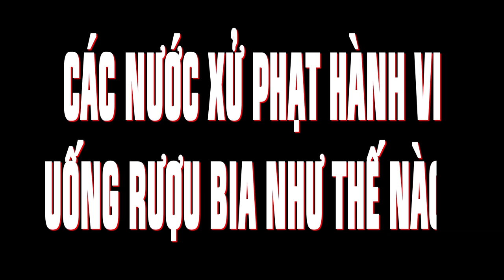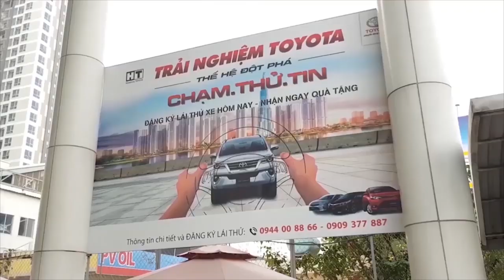Các Nước Xử Phạt Về Nồng Độ Cồn Như Thế Nào? Việt Nam Còn Sướng Chán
Nhiều quốc gia trên thế giới có chính sách trừng phạt rất nặng, không khoan nhượng với hành vi uống rượu, bia khi điều khiển phương tiện giao thông. Thậm chí có nước còn bỏ tù những người có nồng độ cồn trong máu và trong khí thở cao vượt mức cho phép.
Mỹ
Theo trang tin sức khỏe WebMD của Mỹ, nước này có những quy định rất rõ ràng và cụ thể về việc uống rượu bia khi lái xe. Toàn bộ các bang quy định rằng những người từ 21 tuổi trở lên được lái xe khi nồng độ cồn trong máu là 80 mg/100 ml. Trên hoặc bằng mức này, một người sẽ bị coi là lái xe khi say xỉn và vi phạm luật.
Ngoài ra, từng bang sẽ có luật riêng liên quan tới từng nhóm công việc và nghề nghiệp. Ví dụ, tại một số bang, đối với tài xế xe buýt trường học, giới hạn nồng độ cồn trong máu là 20 mg/100 ml.
Với những công dân dưới 21 tuổi, việc uống rượu khi lái xe là phạm pháp bất kể chỉ số đo được là bao nhiêu.
Các hình phạt xử lý ở từng bang là khác nhau. Ví dụ, bang Wisconsin sẽ tịch thu phương tiện nếu người điều khiển phạm tội “điều khiển phương tiện dưới ảnh hưởng của chất có cồn”.
Hầu hết các bang đều có chính sách không khoan nhượng với việc lái xe uống rượu bia. Ví dụ, với những người vi phạm dưới 21 tuổi, bằng lái của họ sẽ bị tịch thu. Nhiều bang có luật quy định phạt tù với những người tái phạm lần 2 tội uống rượu bia khi lái xe cũng như những khoản phạt từ vài trăm tới hàng nghìn USD.
Với những trường hợp bị thu bằng lái, để có thể lấy lại chứng chỉ, họ cần phải trải qua một quá trình kéo dài từ việc gặp các cố vấn chuyên môn, tham gia lớp học về an toàn khi điều khiển phương tiện giao thông…
Các nước châu Á
Tại Singapore, giới hạn cho phép là 35 microgam trong 100ml khí thở, hoặc 80mg/100ml máu. Cảnh sát có thể yêu cầu người lái xe thổi vào máy để kiểm tra nồng độ cồn. Nếu người điều khiển không hợp tác, họ có thể bị bắt ngay mà không cần lệnh. Nếu bị kết tội uống chất có cồn khi lái xe, người vi phạm lần đầu sẽ bị phạt từ khoảng 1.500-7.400 USD và tối đa 1 năm tù. Những người tái phạm lần 2 sẽ phải đối mặt với khoản phạt 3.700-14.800 USD và tối đa 2 năm tù. Người vi phạm cũng sẽ bị thu bằng ít nhất 2 năm (ít nhất 5 năm với người tái phạm).
Tại Hàn Quốc, luật giao thông mới được sửa đổi từ giữa năm ngoái cho phép nồng độ cồn trong máu ở ngưỡng 30mg/100ml. Vượt quá mức này, tài xế sẽ bị tịch thu bằng lái trong 90 ngày. Nếu chỉ số vượt qua 80mg/100ml, người điều khiển sẽ bị tịch thu bằng lái trong 1 năm.
Tại Trung Quốc, nồng độ cồn trong máu khi lái xe không được phép vượt quá 20mg/100ml, theo BBC. Nếu con số trên vượt qua 80mg/100ml máu, người điều khiển có thể bị phạt nặng và thậm chí ngồi tù. Tài xế bị ảnh hưởng bởi rượu bia gây chết người hoặc tai nạn nghiêm trọng có thể sẽ bị tịch thu bằng lái vĩnh viễn.
Tại Nhật Bản, nồng độ cồn trong máu khi lái xe phải thấp hơn 30mg/100ml. Hình phạt ở Nhật Bản là rất nặng đối với các trường hợp vi phạm.